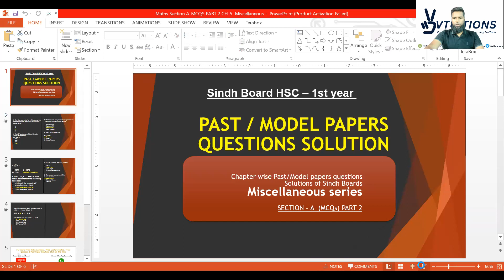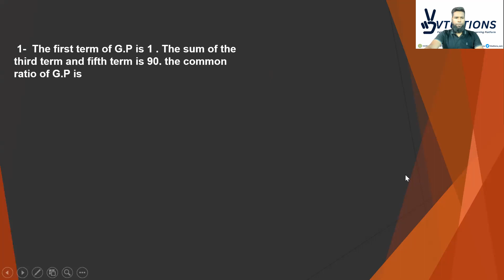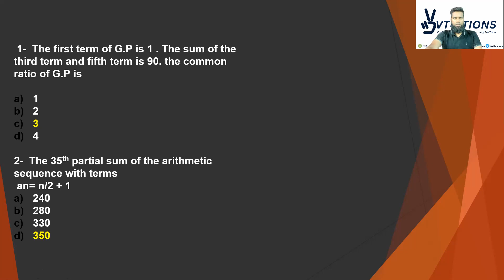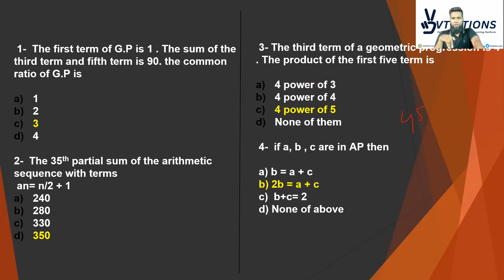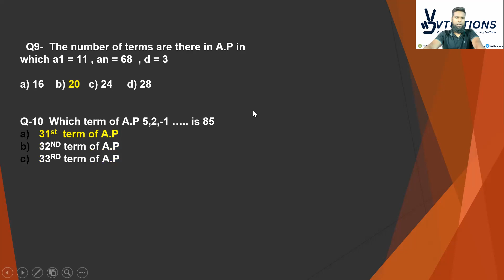Past & Model Paper Solution Section A(MCQ) Part 2 | Micellaneous Series | Math Class 11 Sindh Board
Past & Model Paper Solution Section A Part 2 (Multiple Choice Question) | Chapter 5 Micellaneous Series | Mathematics XI | HSC Part 1 | Class 11 | 1st Year Sindh Board

Welcome to the "Past & Model Paper Solution Section A Part 2 (Multiple Choice Question)" video of Chapter 5 Micellaneous Series for Mathematics XI. This video is designed specifically for HSC Part 1 students of Class 11 studying in Sindh Board.

In this video, we will go through the solutions of Past Papers and Model Papers for Section A Part 2, which includes multiple choice questions. The video will cover Chapter 5 of the Mathematics XI syllabus, which is a part of the Miscellaneous Series.

The video aims to help students prepare for their exams by providing detailed and easy-to-understand solutions to past and model paper questions. The solutions will be presented step-by-step, ensuring that students have a clear understanding of each question and its solution.

We understand that Mathematics can be a challenging subject, but with our guidance, we hope to make it an enjoyable and interesting subject for all students. So, sit back, relax and let's dive into the world of Mathematics.